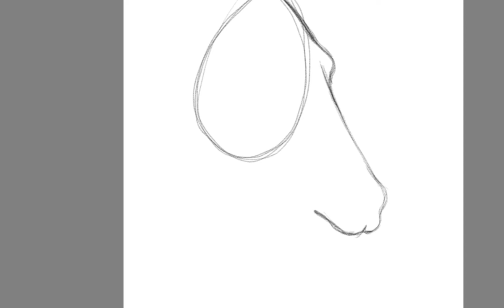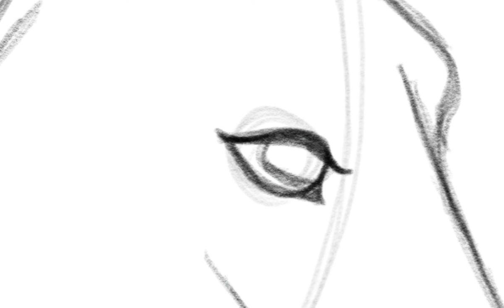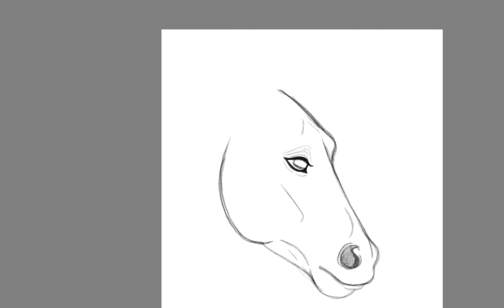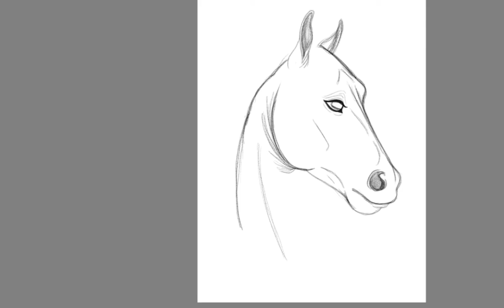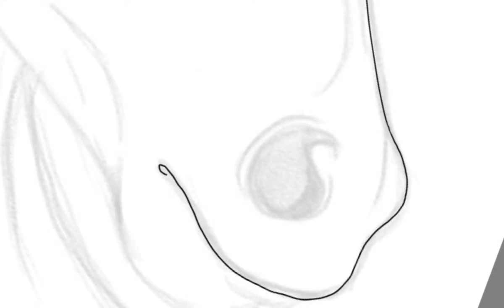||The King Has Arrived|| - Semi- Realistic Horse Speedpaint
The horse in this portrait is Vader (aka LRS Anywhere With You). He is a horse in my HARPG stable, Lucky River Stables. No real story behind this one! Just art of a very pretty boy ^♡^

PS. Sorry for the bad quality I the second half of the video! The screen recording corrupted 😅🥲